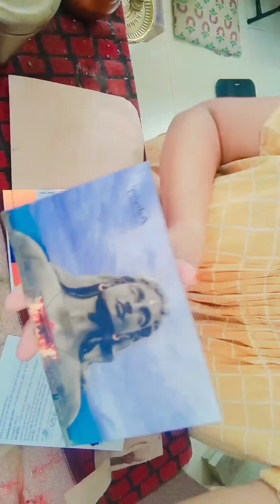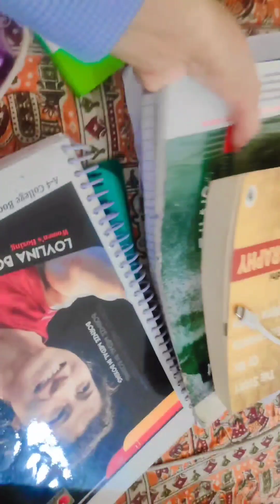vlog19 ,reciving rudraksha from Isha foundation Bangalore